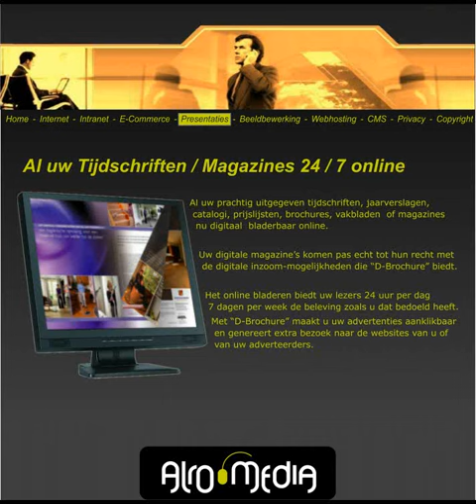Film 2011-08-11.wmv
'Alro Media' heet u van harte welkom in de wereld van moderne bedrijfscommunicatie.

Wij zijn een jong, ambitieus bedrijf dat op creatieve wijze gebruik maakt van de vele hulpmiddelen
die multimedia bieden en op die manier uw inspanningen op het gebied van communicatie en marketing
nóg efficiënter en effectiever maakt.

Niet als vervanging van uw bestaande communicatie-middelen, maar juist als een uitbreiding van uw bedrijfscommunicatie.